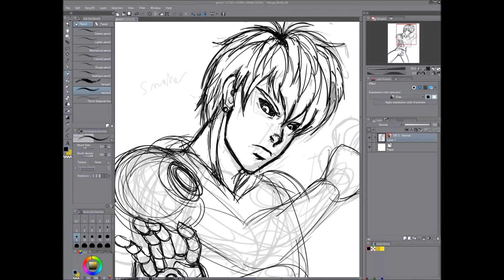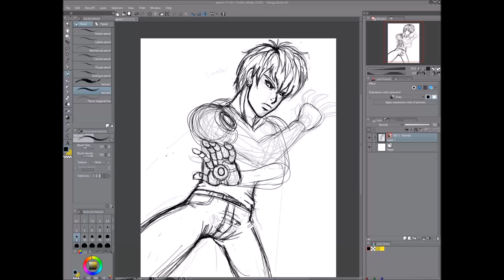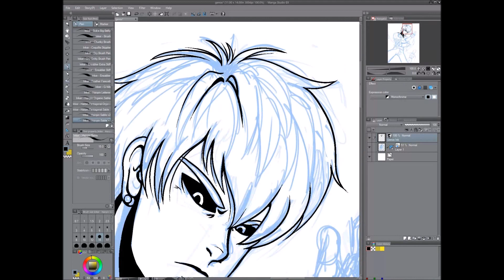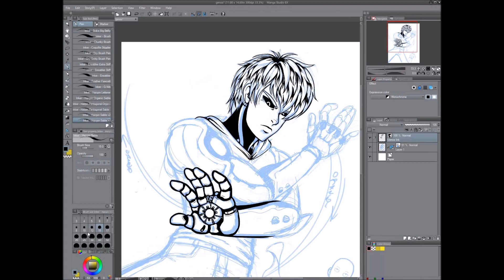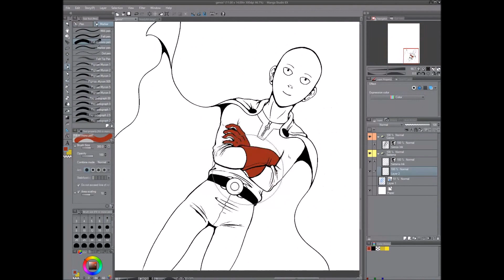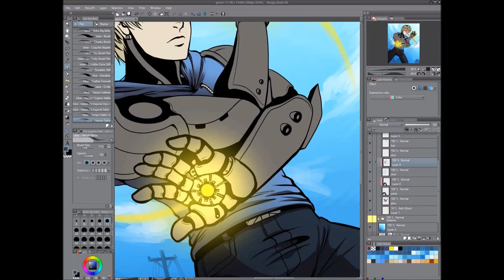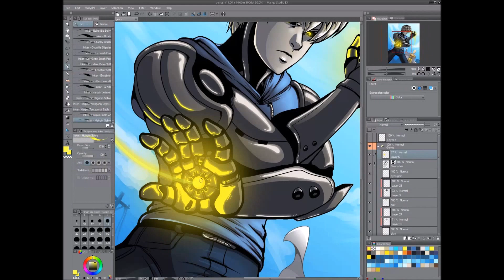Tabby Draws - Demon Cyborg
Genos and Saitama from One Punch Man.

A monster is about to have a bad day.